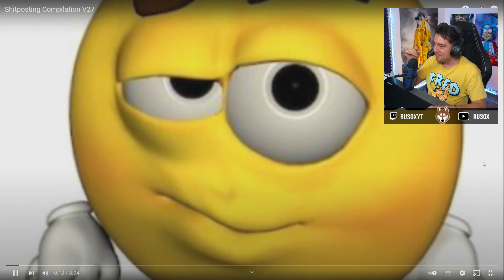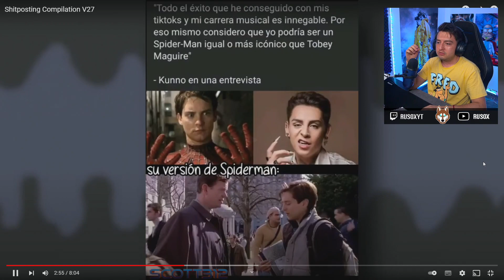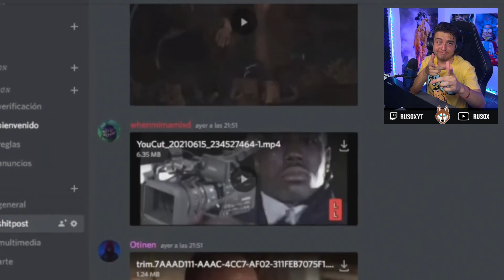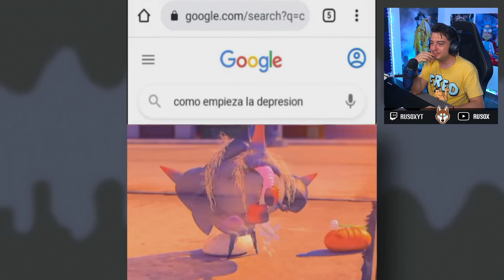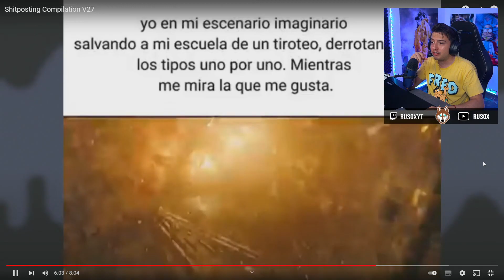RusoX reacciona Shitposting Compilation V27 #8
Este video salió en directo por Twitch/RusoX

shitposting compilation,shitpost,shitpost español #1,shitposting de pana,shitpost fnaf,shitpost 31 minutos,shitpost vs sdlg,
shitposting compilation fnaf,
shitposting compilation de pana,
shitposting compilation español,